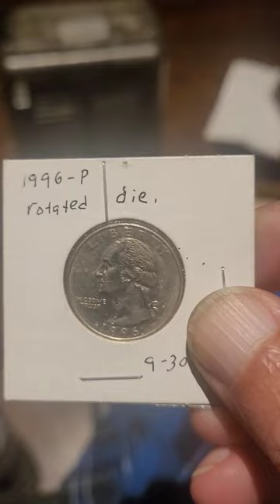1996-P Quarter with rotated die strike.